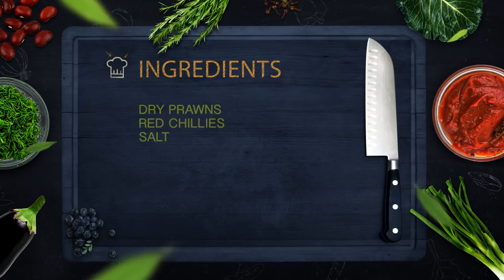Traditional Royyala Karam | Spicy Shrimp Powder Recipe By Granny Mastanamma